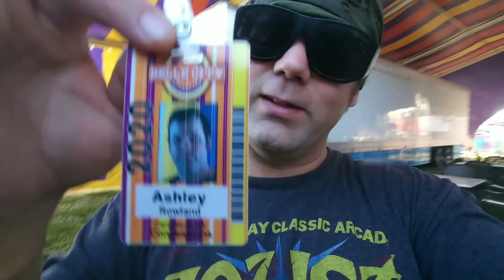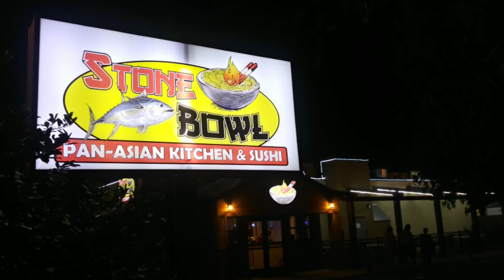Ashtoons Vlog #382 (Rescuing Sea Hares - Going Beardless Again - Meeting Up With Old Friends)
Ashtoons Caricatures
Traveling Caricaturist

Rescuing Sea Hares - Going Beardless Again - Meeting Up With Old Friends